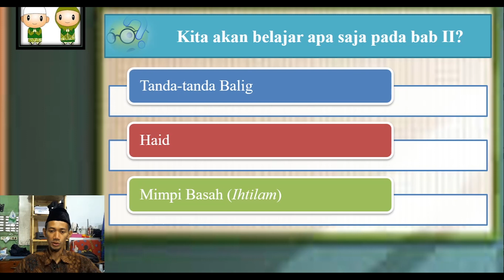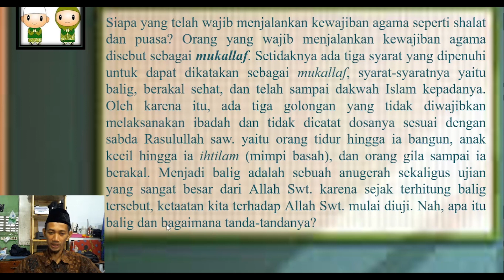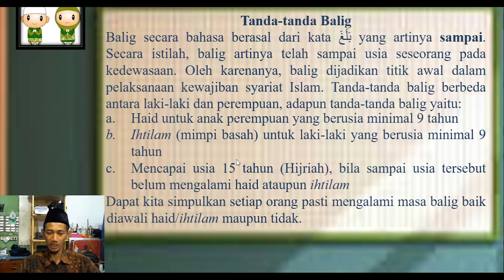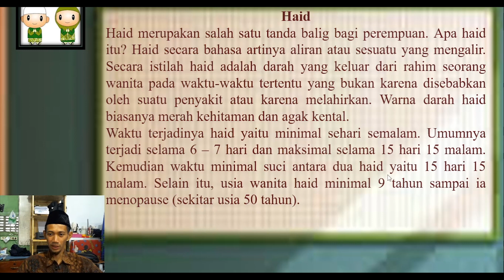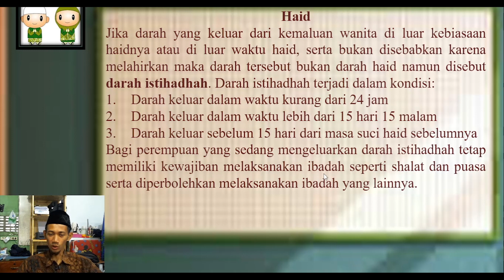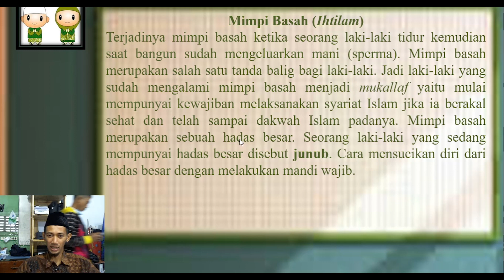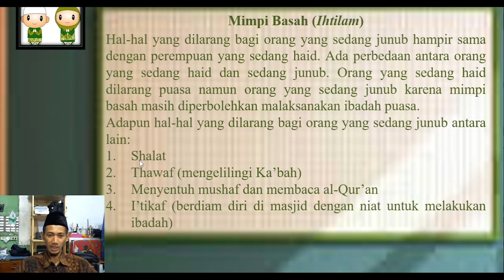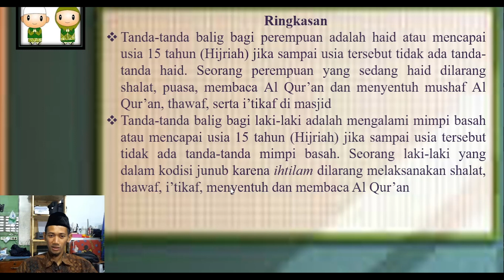Vidio Pembelajaran Kelas 4 Mata Pelajaran Fikih Bab 2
Tim Literasi Madrasah :
1. Idarotunnikmah, S.Pd.
2. Aziz Mushoffa, S.Ag.
3. Wulan Setianingrum, S.Pd
4. Rizki Danang K, S.Pd.

Content Creators :
1. Rian Ciputra, S.Pd.
2. Sudarmawan, S.Pd.
3. Hendro, S.Kom, S.Pd.I.
4. Agus Sarwo Edi, S.Pd.I
5. Muhammad Rizeqi, S.Pd.I.